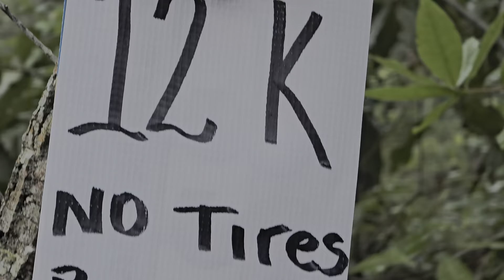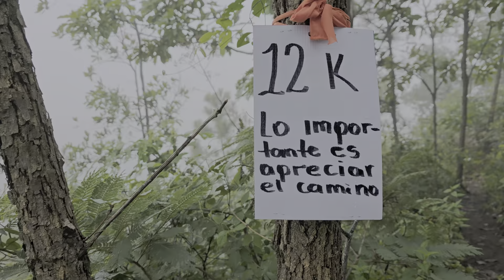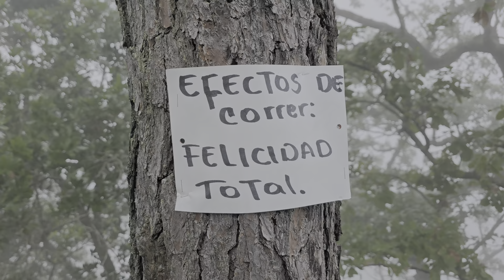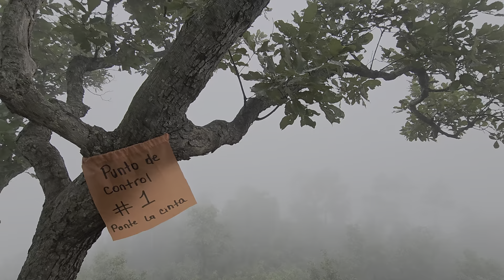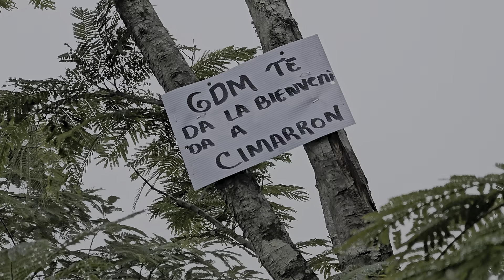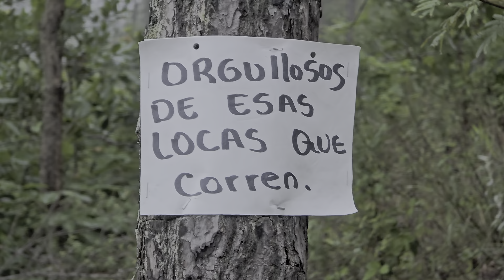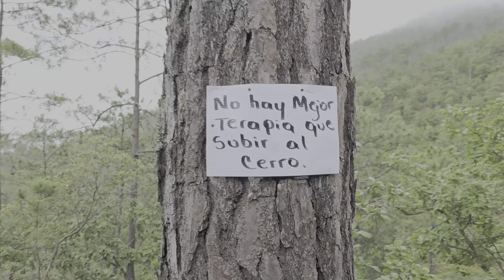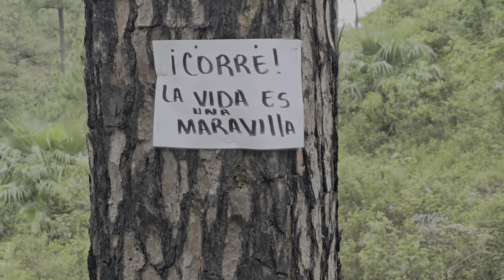Cerro Cimarron Honduras CA , carrera atletas apoyando atletas 21/07/2024